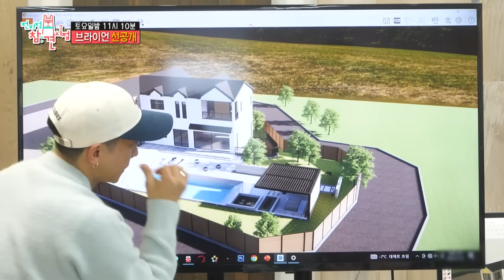[전지적 참견 시점 선공개] 청소광 브라이언 300평 대저택 짓다?!😲 광기의 인테리어 회의 대공개!, MBC 240217 방송